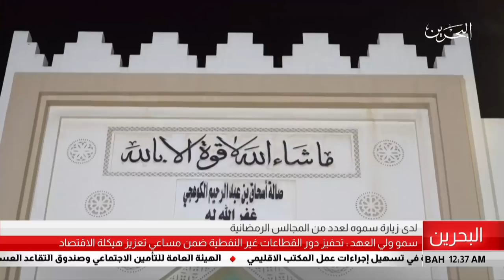البحرين مركز الأخبار : سمو ولي العهد يزور عدداً من المجالس الرمضانية 04-06-2018